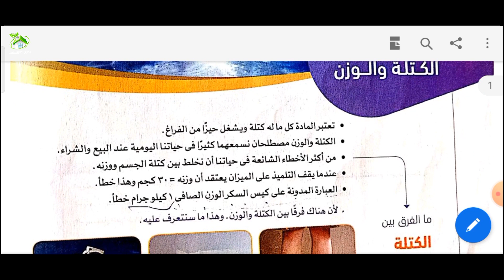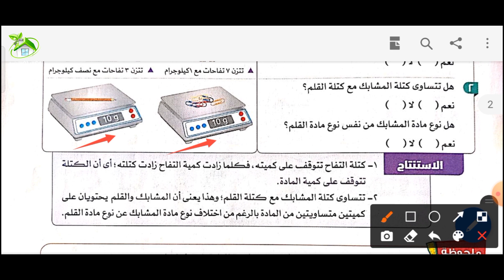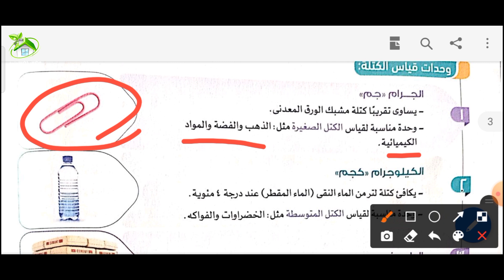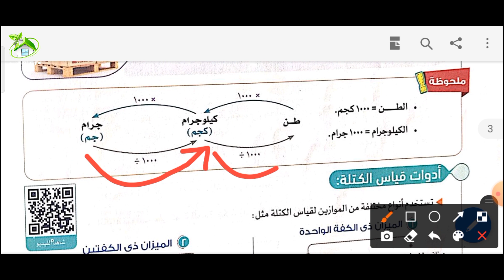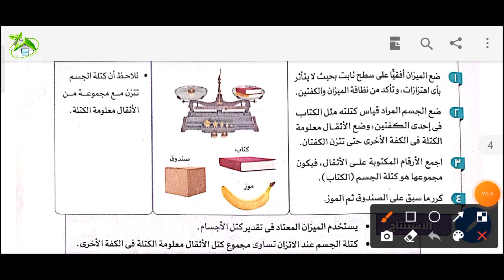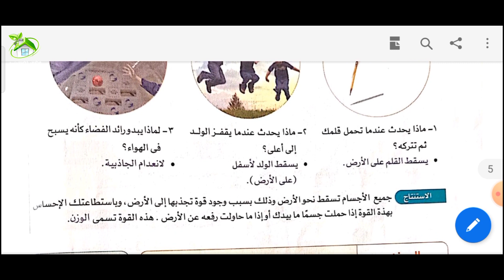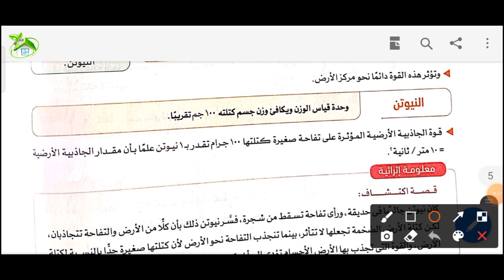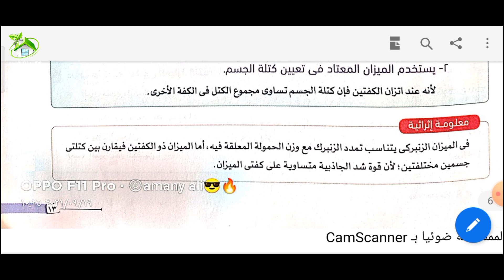أ \ اماني علي- الكتلة والوزن 1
الصف السادس الابتدائي - الكتلة والوزن - علوم